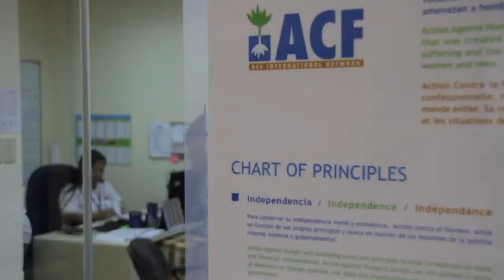Filipinas, 6 meses: Entrevista coordinador post-emergencia Eduardo de Francisco.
6 meses después del paso del supertifón Haiyan por Filipinas, Eduardo de Francisco el coordinador de todo nuestro trabajo de post- emergencia nos cuenta el trabajo que hemos estado haciendo en la zona hasta ahora desde la emergencia y todo el trabajo que tenemos por delante, ya que los planes de reconstrucción y desarrollo a diez años vista.